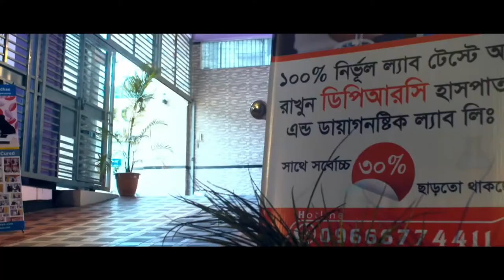ঘাড়ের নিচ থেকে সম্পূর্ণ মেরুদণ্ড ব্যথা ও ঘাড়ের এক পাশে প্রচণ্ড ব্যথা | Neck Pain